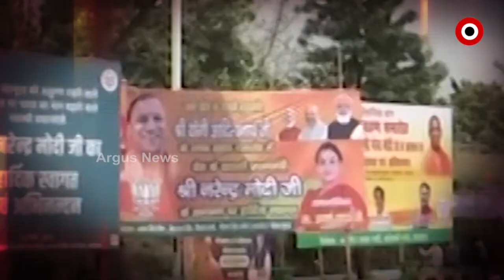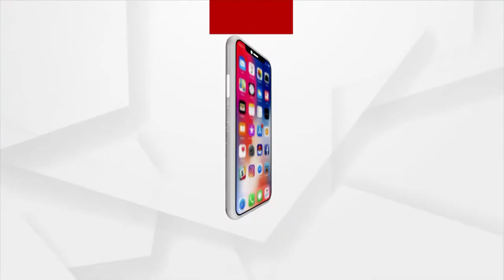Prime Odisha @ 7 Pm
+ ଶେଷ ହେଲା ପୌର ନିର୍ବାଚନ ପାଇଁ ମତଦାନ
+ ପଞ୍ଚାୟତ ନିର୍ବାଚନି ହିସାଂକୁ ବଳିଲା ପୌରଭୋଟ ହିଂସା
+ ସତ ଗାଡି ମିଛ ନମ୍ବର
+ ଭୟଙ୍କର ବେକାରୀ ଭିତରେ ନିଯୁକ୍ତିର ଗୋଲାପୀ ଚିତ୍ର